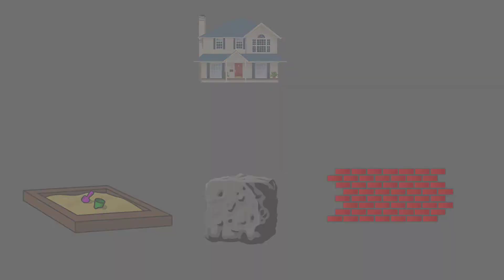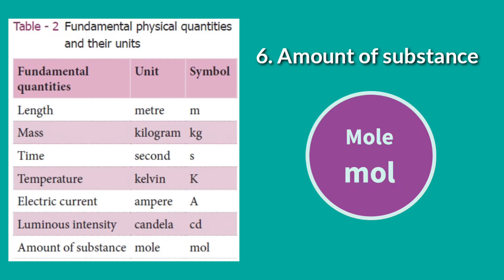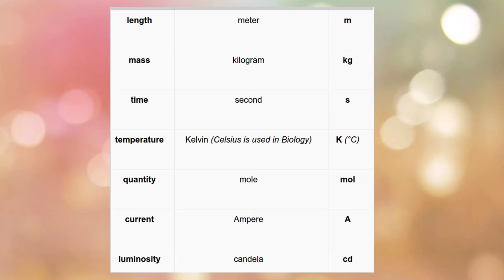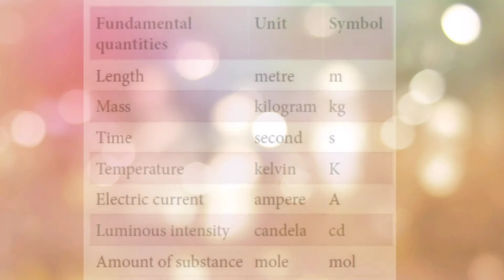Units and its classification // Hindi & English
In this video You will learn :
1.what is units
2.classification of unit
3.fundamental units
4.derived units
5.SI system
6.practical examples

Books every student should read for inspiration (class 8,9,10,11) -